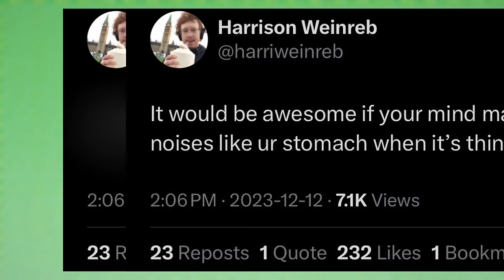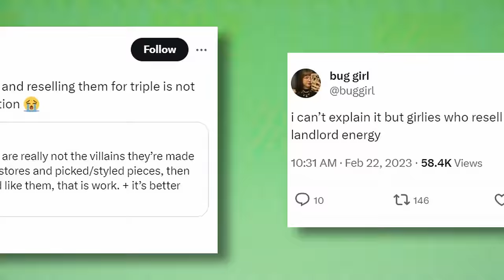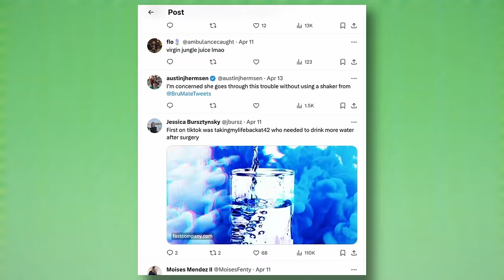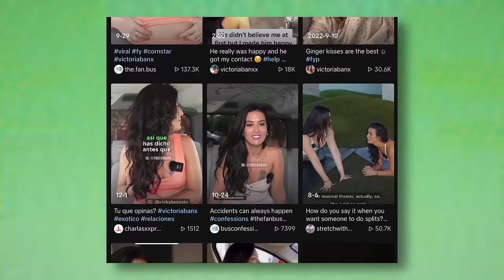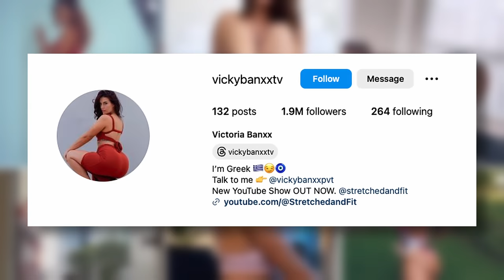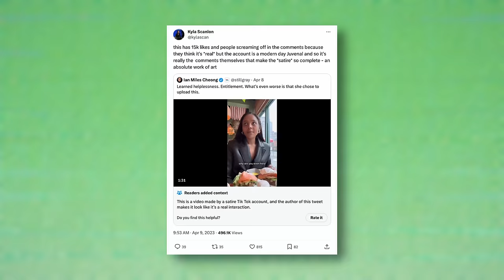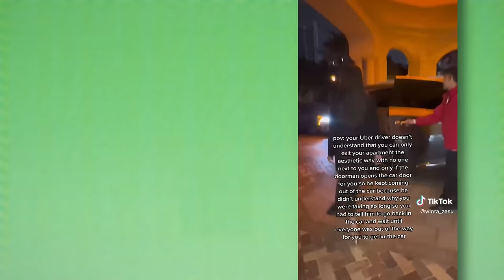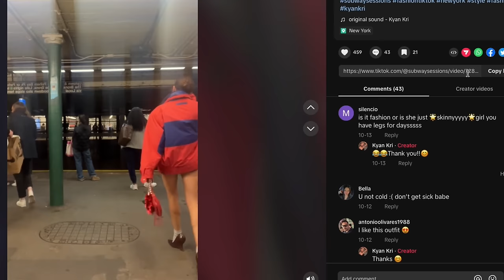How Rage Bait Swallowed Social Media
I've noticed an extremely annoying pattern that is making social media worse. Here's how it works and here's one simple trick for fixing it!